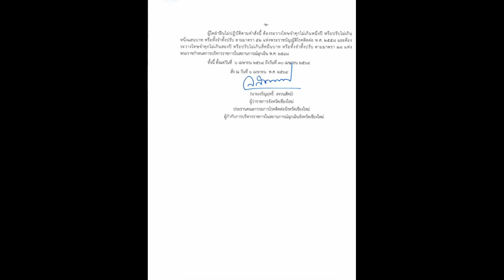070464 1 เชียงใหม่ คณะกรรมการควบคุมโรคจังหวัดเชียงใหม่ห้ามดื่มแอลกอฮอลในร้านหลัง 23 00 น